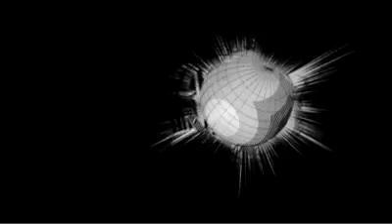Smallville - Thanks Facebook fans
Smallville - Final Season
May 13
The CW